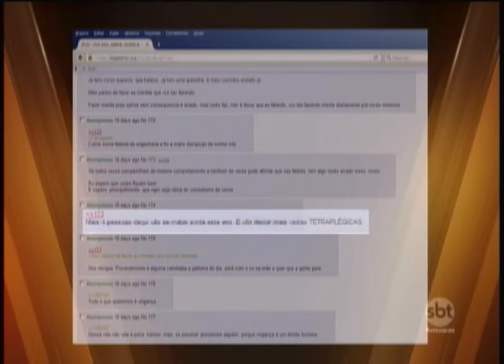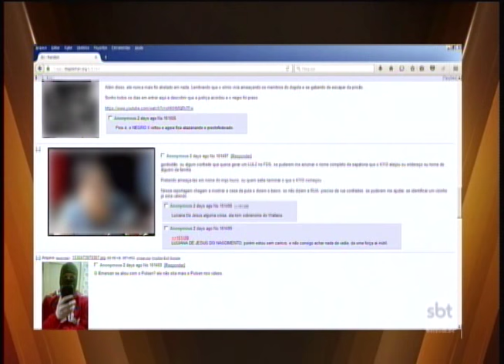Mulher baleada por homem que integrava grupo de ódio morre em Penápolis